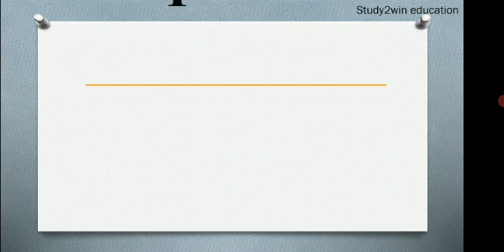GIRL ka full form | Full form of GIRL in English | Subject - PROGRAMMING